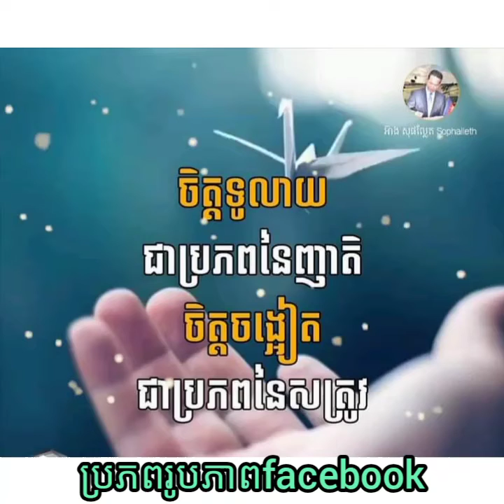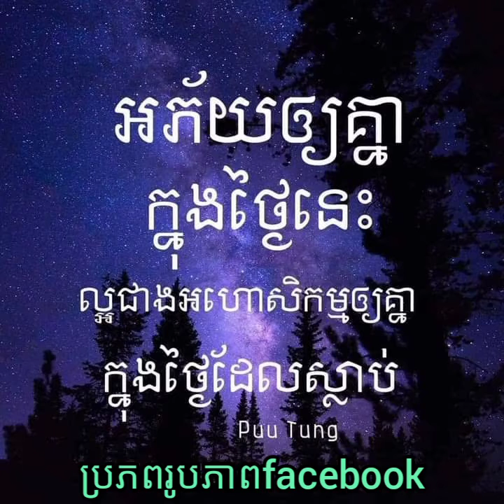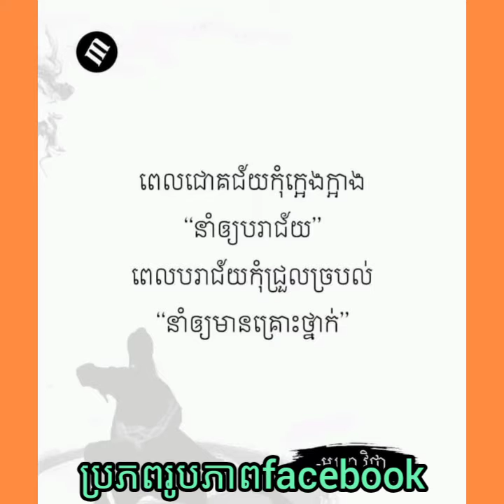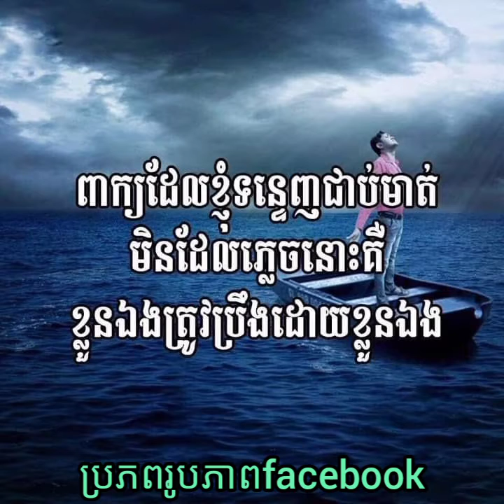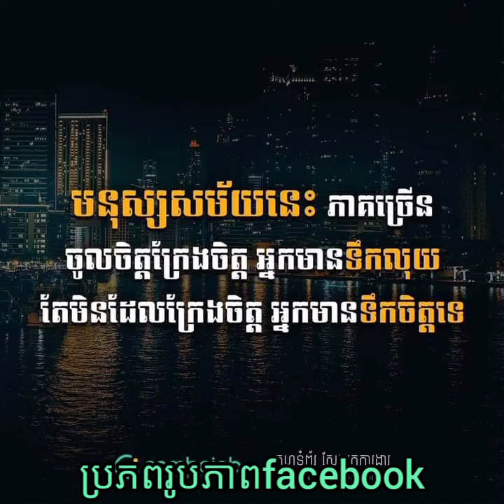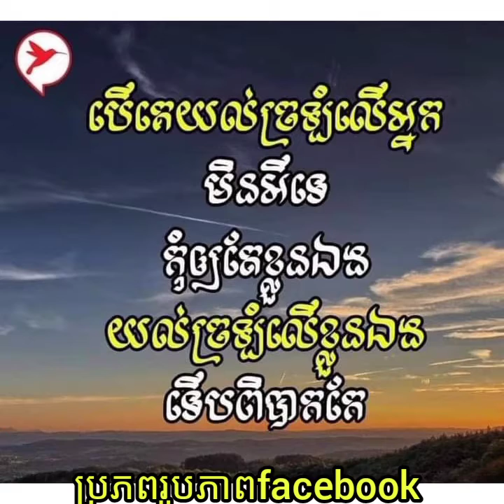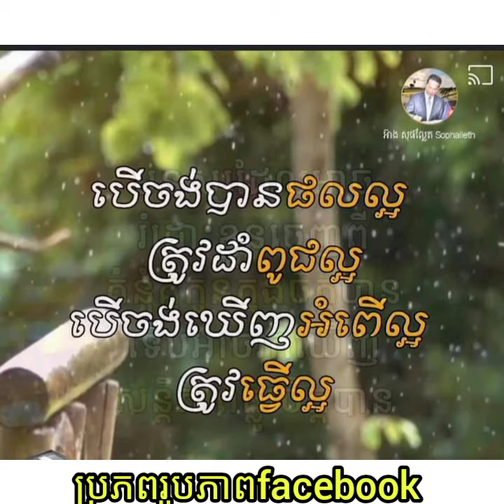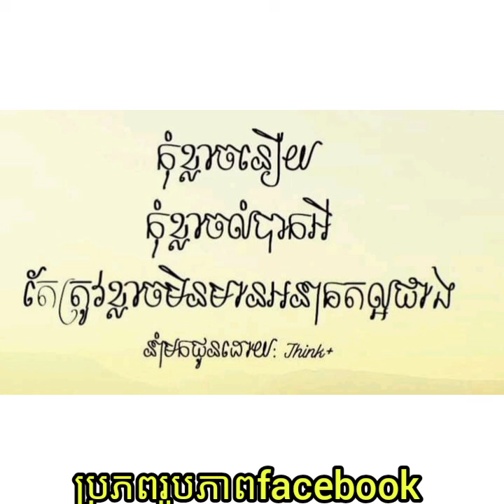ផ្នត់គំនិតមហាសេដ្ឋី អ្នកប្រាជ្ញ បុគ្គលល្បីៗភាគទី11